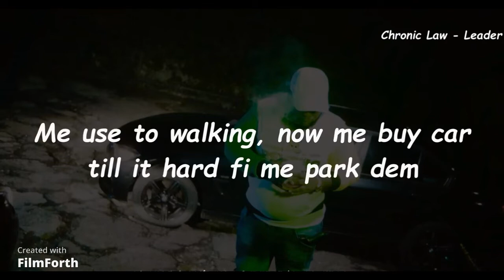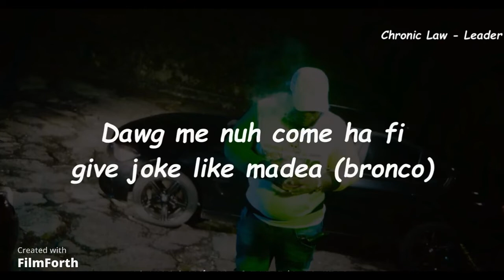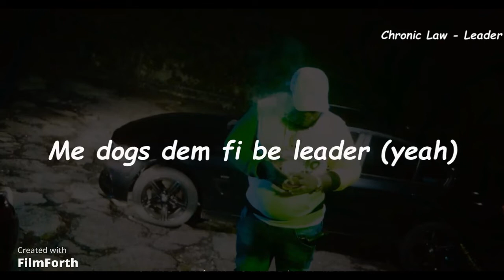Chronic Law - Leader (Official Lyrics)